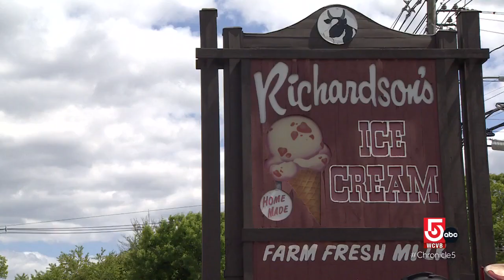See how ice cream is made at this Massachusetts farm